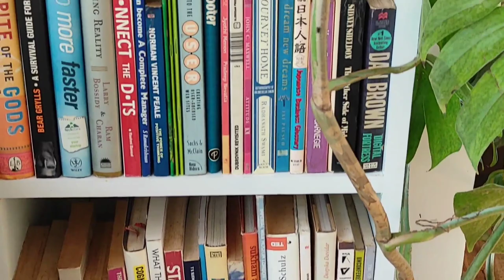PICO - The Big Tiny Farmhouse at Vaksana Farms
Pico is a beautiful little farmhouse in the middle of a 13-acre organic farm. It has large windows which open out to the verdant greenery of the farm. The farmhouse can comfortably sleep six people. Even though it is in a remote location, there is high-speed WiFi which makes it a great space for workcations. Pico is a great fit for people who appreciate a quiet environment, love open green spaces, appreciate a self-sufficient, healthy lifestyle. Unplug from the daily grind and come here to rejuvenate yourself.

Recommended Viewing.

The Budget Food & Travel YouTube channel did a documentary vlogging their experience staying at the farmhouse.